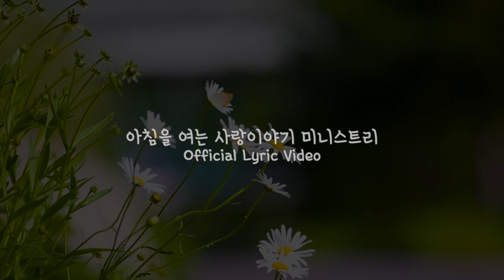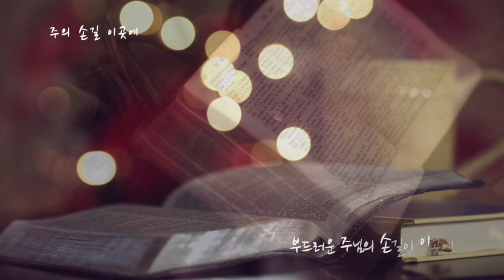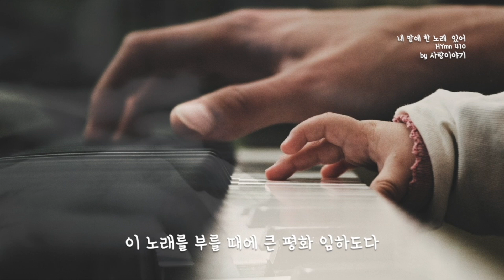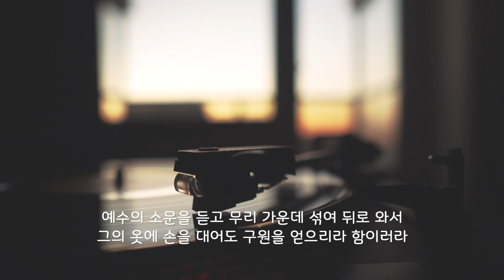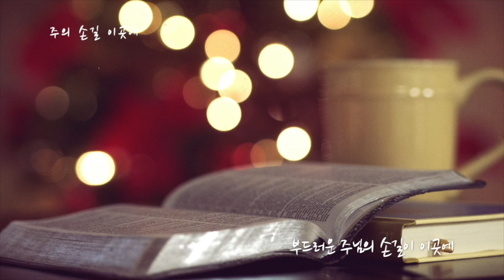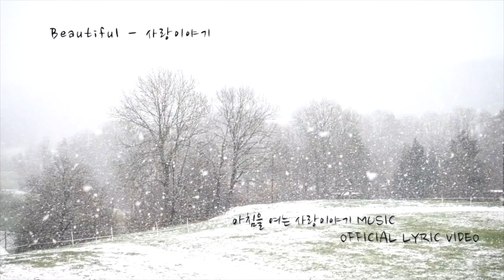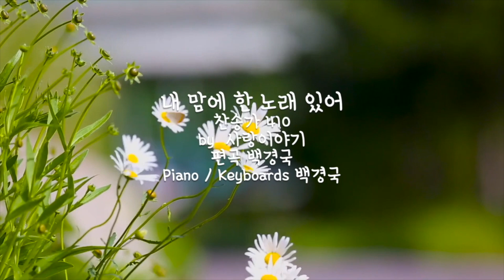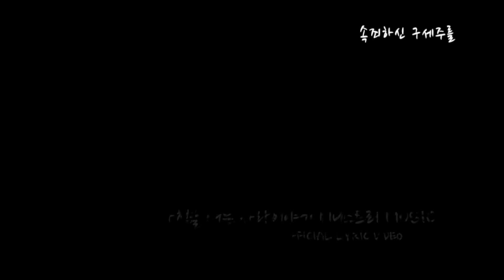(광고 없이 듣는) 깊은 밤 잠 못 이루는 그대에게 (만지심/오셔서 채우소서/주의 손길 이곳에/항상 진실케/뷰티플/내 맘에 한 노래 있어/속죄 하신 구세주를)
깊은 밤 잠 못 이루는 이들에게
은혜와 함께 평온한 꿈 나라로 여행을 보내 드립니다.
휴식이 필요하세요?
혼자 만의 시간이 필요하신가요?
이 영상과 함께해 보세요.